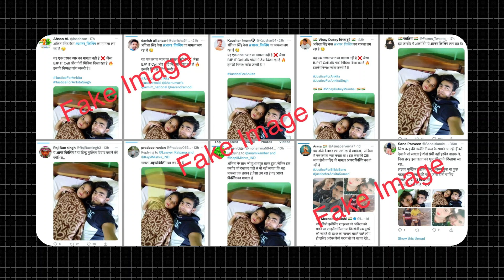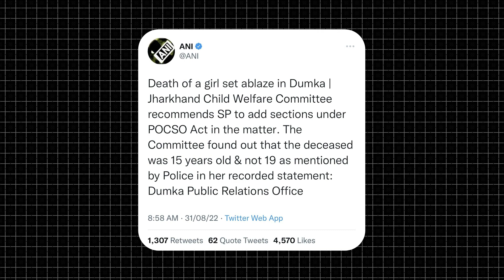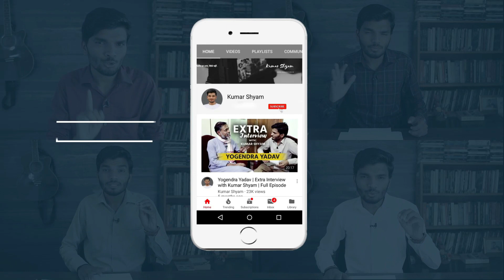Ankita Shahrukh Viral Photo & News | Kumar Shyam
Reality of Ankita Shahrukh viral photo & case.

My YouTube Equipment :

Voice Over
Key Light
Low Light Lens
Wide Angle
Kit Lens
Green Screen

Biographical Video Series - Kahaani with Kumar Shyam